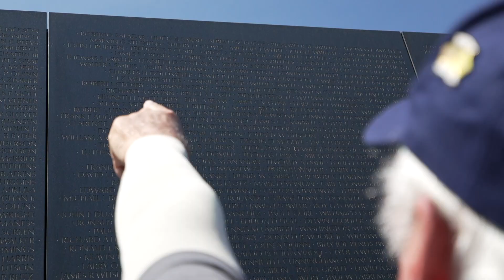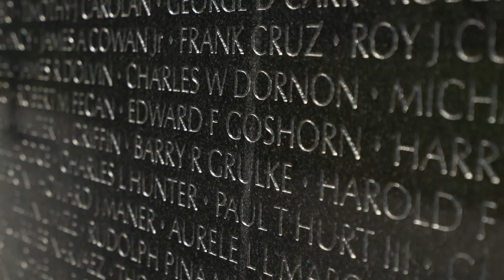West Central Florida Honor Flight